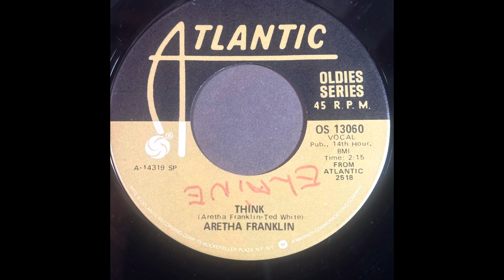Aretha Franklin. Think (revised)